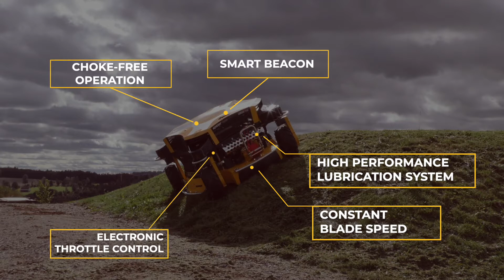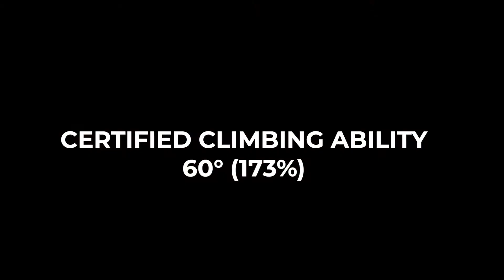SPIDER mowers powered by Kawasaki EFI engines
Watch the SPIDER mowers tackle the most extreme conditions! The latest generation of cutting-edge Kawasaki EFI engines has made the SPIDER mowers invincible - in any terrain, in any conditions!